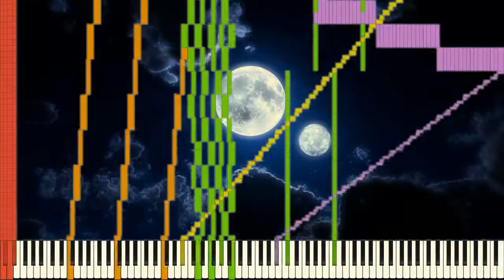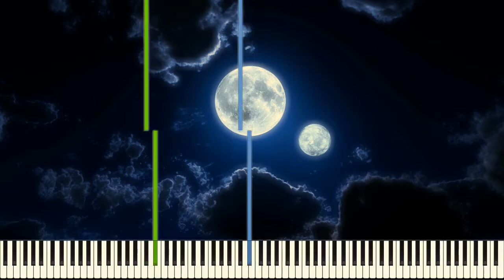[Black MIDI composition] - 83 - The Last Night - 155k notes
another crap midi i guess?

i-really-hate-holidays™

Soundfont is KSP, concert grand.